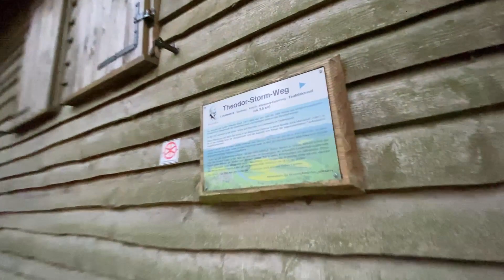INABOT KAMI NG GABI SA DAAN (HIKING VLOG)